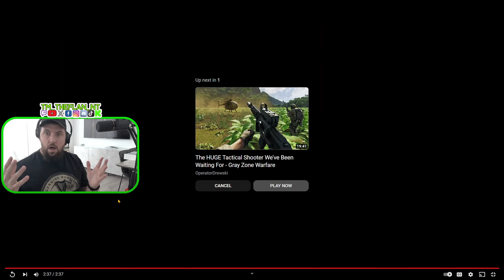GRAYZONE WARFARE ANNOUNCEMENT TRAILER REACTION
I CANT BELIEVE WHEN IT IS!